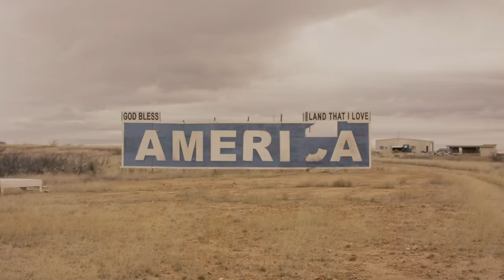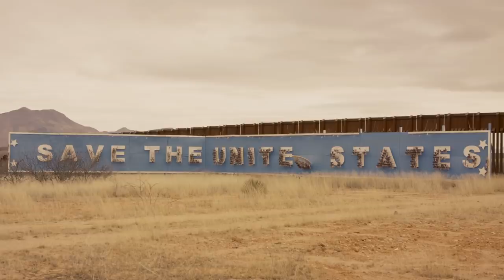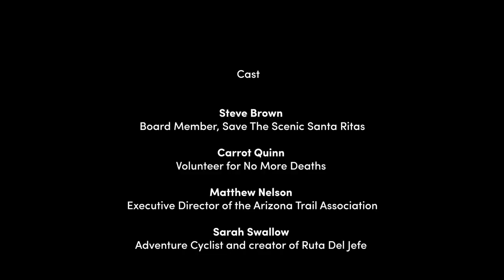RUTA DEL JEFE 2019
Ruta Del Jefe is not just any adventure bicycle race. Ruta Del Jefe is a platform to raise awareness of environmental and political threats affecting the U.S./Mexico borderlands of Southern Arizona and to inspire action among bicyclists.